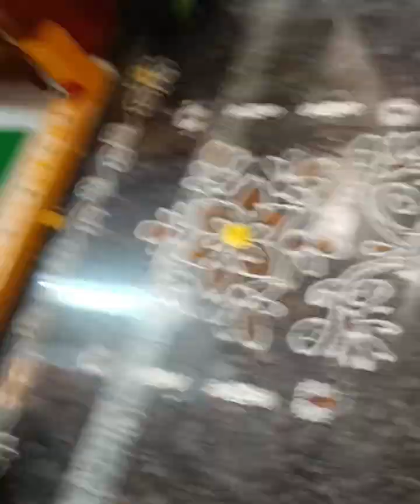పూజలు/వ్రాతలు chesukunnapudu ఎవరి help లేకూడ ఒక్కరే ఉన్న ముందు రోజు ఇలా chesarantey easy గా avvut..